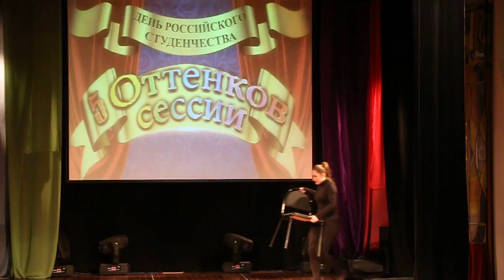День студента в ТГИК - ч.4